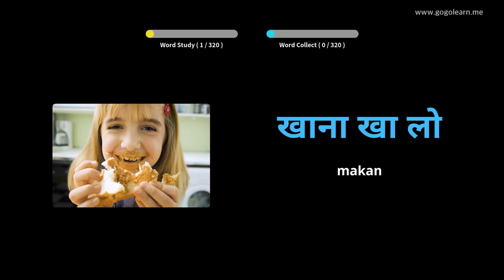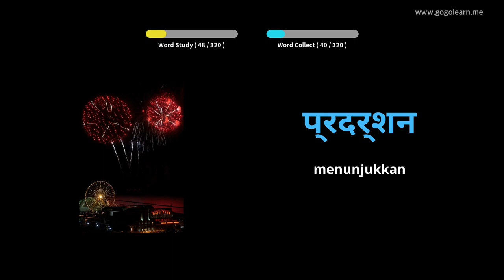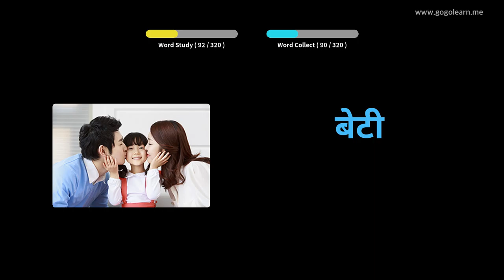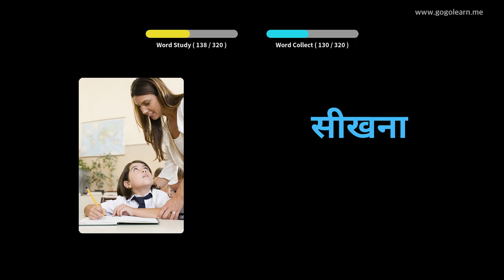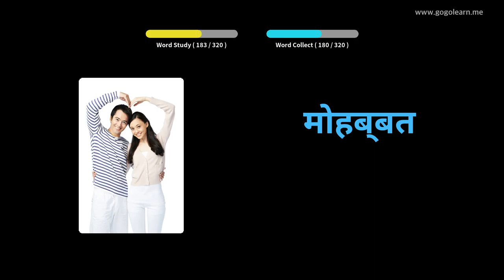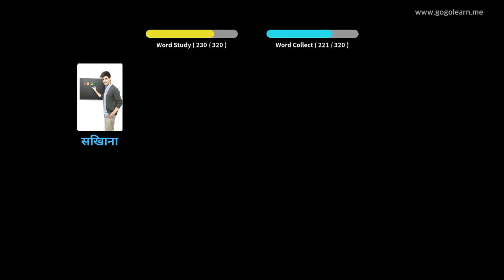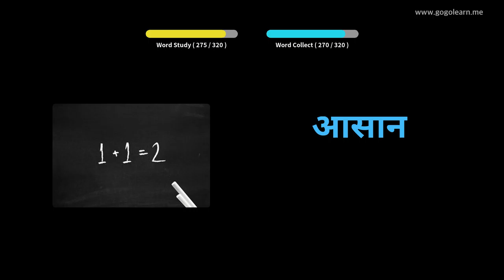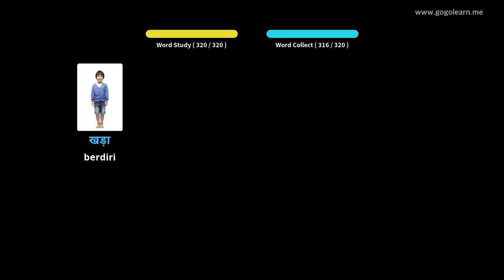Mendengarkan Kosakata Bahasa Hindi Saat Mengemudi | Golearn